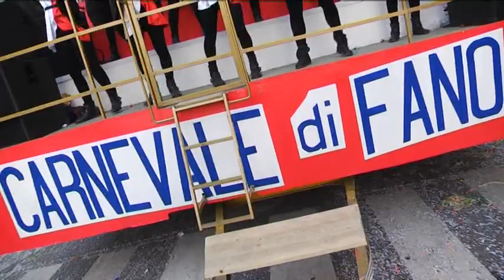"Ecco come sarà il Carnevale di Fano del 2020"